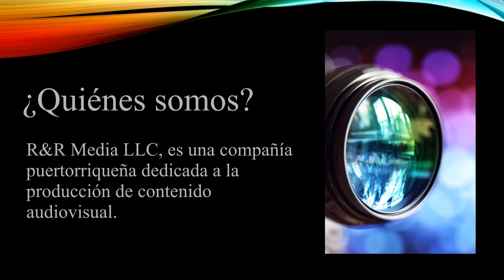¿Quiénes somos?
R&R Media LLC, es una compañía puertorriqueña dedicada a la producción de contenido audiovisual.

Nuestra Visión
Queremos satisfacer las necesidades de cada cliente mediante una producción audiovisual que eleve sus ideas a un nivel superior y ayudarlo a lograr sus propósitos superando sus expectativas.

Nuestra Misión
Servir, produciendo contenido audiovisual profesional de forma alegre, atractiva y dinámica sin perder de perspectiva la seriedad y la calidad en cada producción logrando la satisfacción de cada cliente.

¿Qué hacemos?
Producción de video para anuncios comerciales en medios de comunicación
Producción de video para eventos sociales y corporativos
Fotografía y Videografía aérea con el uso de “Drone”

En Nuestro Trabajo
Contamos con equipos de alta gama para producciones de calidad.
Nuestro personal es muy profesional y comprometido, siempre en busca de la perfección en cada trabajo.

Nuestros Pilotos
Todos nuestros Pilotos de sUAS (Drone) están certificados por la Administración Federal de Aviación, esta certificación es requerida para operadores de Drone comerciales en los E.U. y están capacitados por distinguidas academias de vuelo en la isla.

José Hiram Rosado